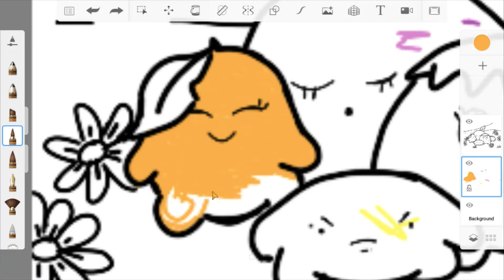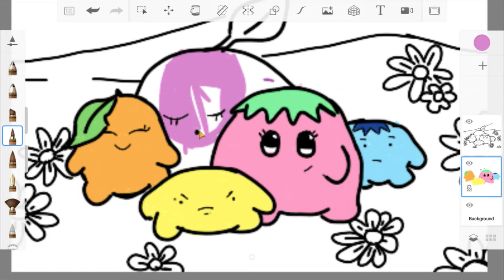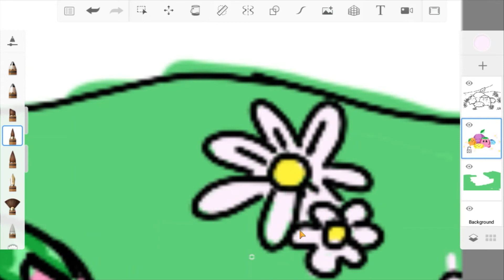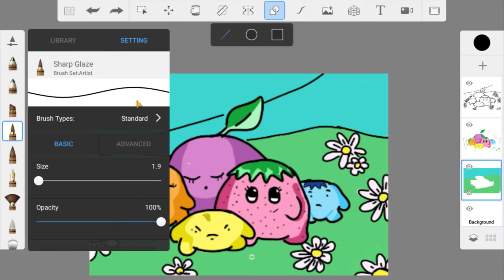Recreating @Moriah Elizabeth paint with me art DIGITALLY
hey everyone! I saw this video of Moriah Elizabeth that I really liked and it inspired me to draw digitally. This is in no form or shape disregarding her art video, this is just an inspired artwork.